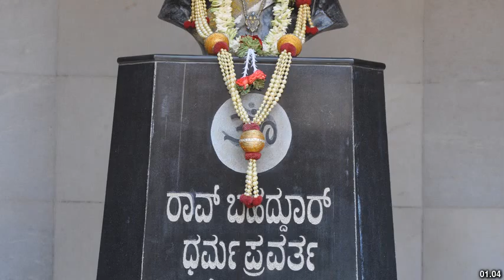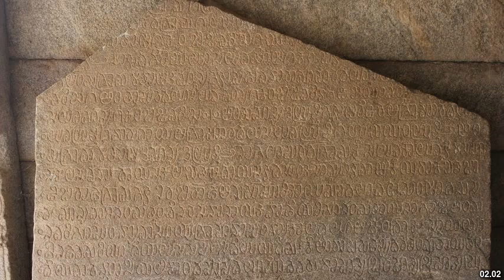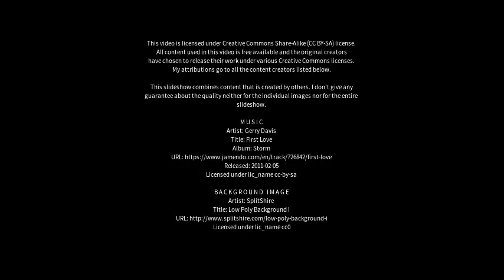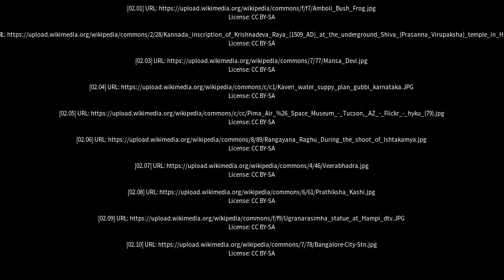Best places to visit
Best places to visit - Gubbi (India) Best places to visit - Slideshows from all over the world - City trips, nature pictures, etc.